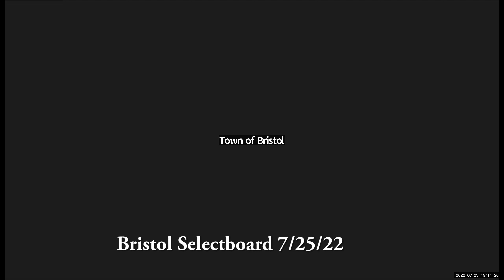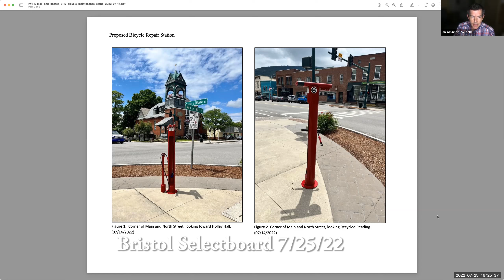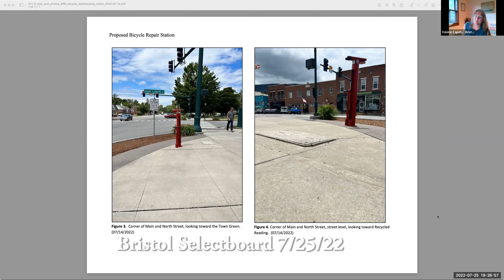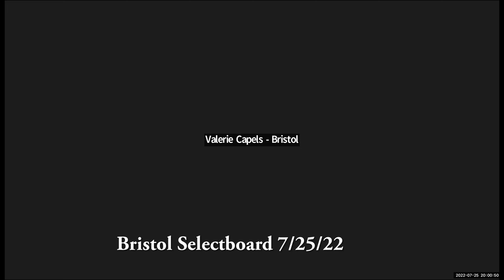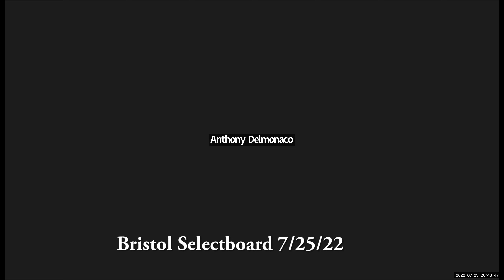Bristol Selectboard 2022-07-25